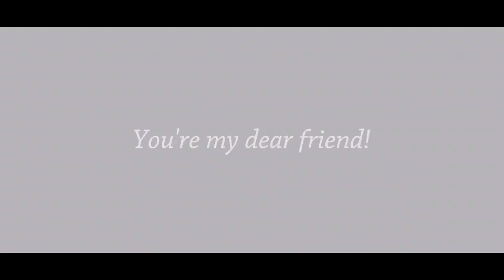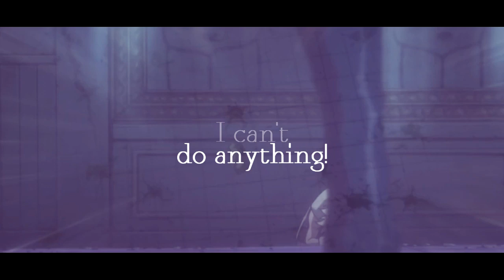[HXH AMV] Killua is only Human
This is the last time, I swear!!
My sister is sick of Say Something and wouldn't watch my video so I had to readjust some portions of the video to fit this song, which totally fits it as well. Actually, I much rather prefer this mv as well. It's heartening to see Killua as a human :D

So in fact, this makes it a double rare edit for me since I not only use a song I used before but also use the video I just edited. I am breaking all my standards!
And I can't believe I killed Gon in this video.
AND I forgot to adjust the volume at the end...

Song: Flowers for a Ghost by Thriving Ivory
Anime: HunterxHunter